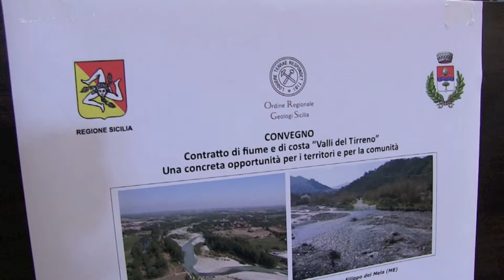Contratto di costa e fiume, incontro a San Filippo del Mela, parla l'ing. Leonardo Santoro